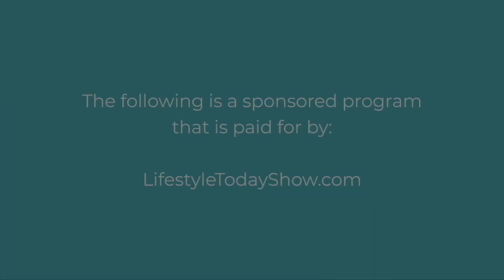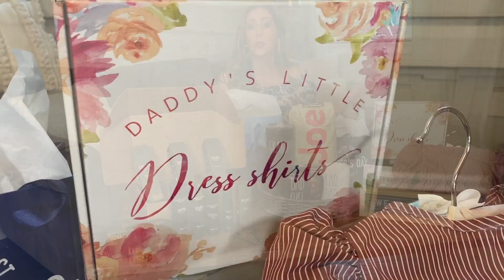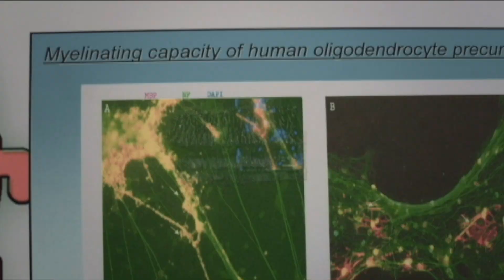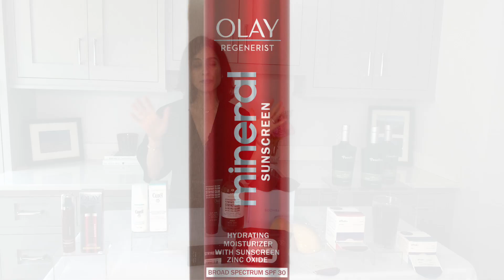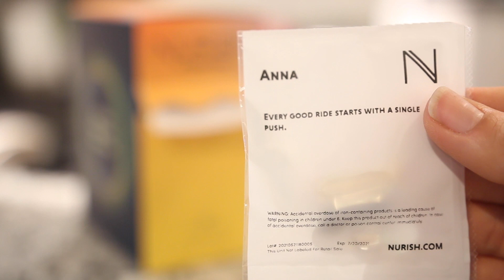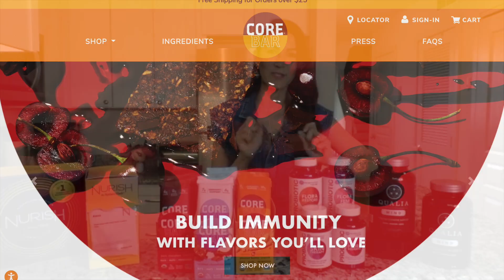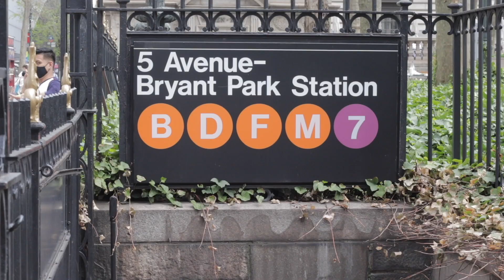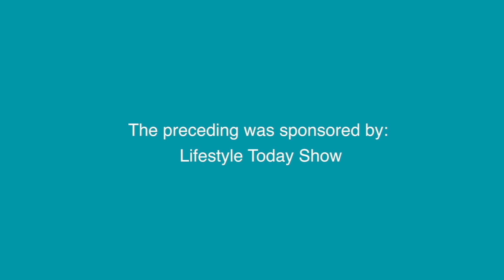Lifestyle Today Show - June 12, 2021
We're back with an all new episode this week filled with amazing tips and tricks to help make your life easier! We'll bring easy and simple Father's Day recipes, unique gift ideas for all the dads in your life, products to get us ready for summer camp plus a special reveal of a huge project we recently worked on!